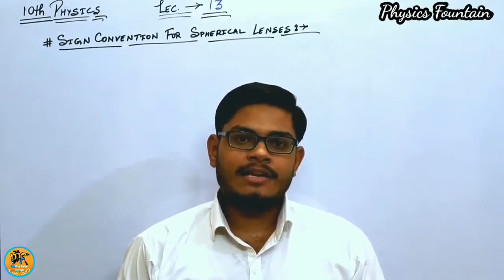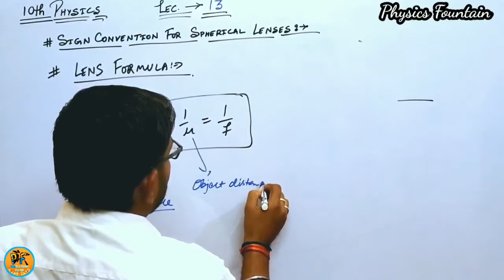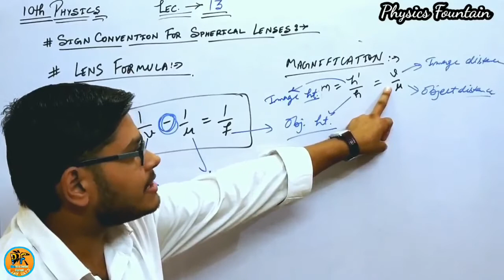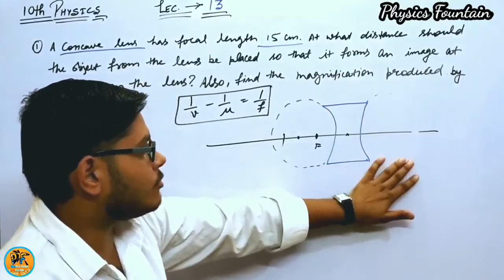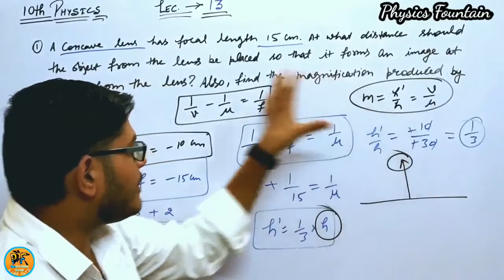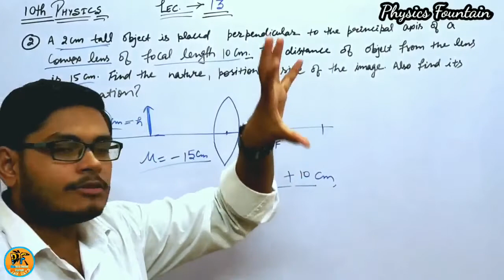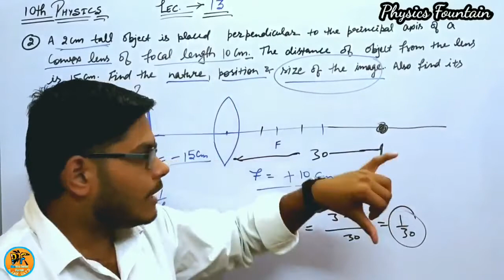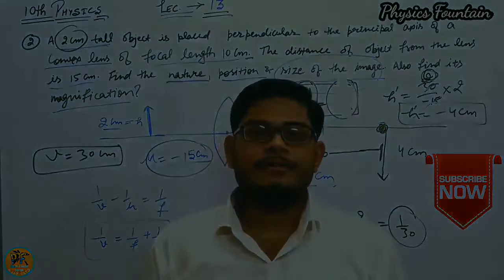#13||Lens Formula & Magnification| Class_10th_Physics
This Video is helpful for Physics A_Physics NCERT CBSE HBSE Class 10 Physics Chapter 1 class 10 Science Chapter 10 Lens Formula Sign Convention Of Spherical Lenses

Physics,

Class 10th
Chapter-1
Light,Reflection & Refraction
Topic:-
1) Light.
2) Reflection.
3) Refraction.
4) Snell's Law
5) Spherical Mirrors
6) Concave Mirror
7) Convex Mirror
8) Image Formation In Concave Mirror
9) Image Formation In Convex Mirror
10) Refraction
11) Refractive Index
12) Lateral Displacement
13) Spherical Lenses
14) Convex Lens
15) Concave Lens
16) Image Formation In Convex Lens
18) Rules For image Formation In Concave Lens
17) Image Formation In Concave Lens
18) Sign Convention for Reflection By Spherical Mirrors
19) Numericals Based On Mirror Formula
20) Sign Convention Of Spherical Lenses
21) Lens Formula for Spherical Lenses
22) Magnification
23) Numericals Based On Lens Formula

Physics_Fountain.